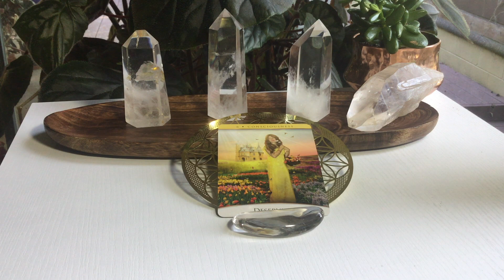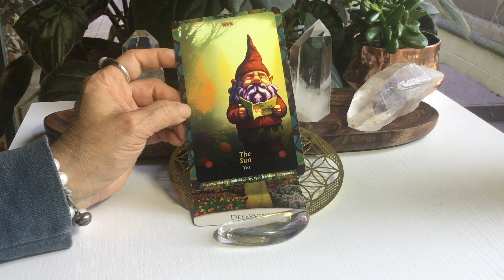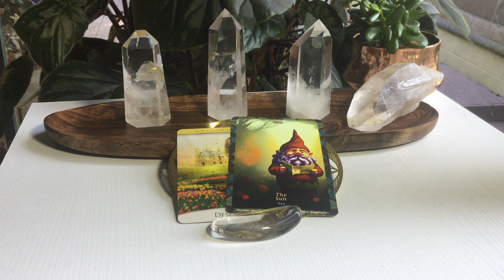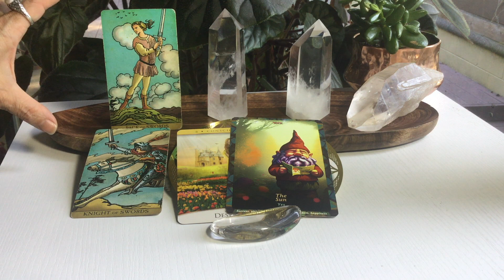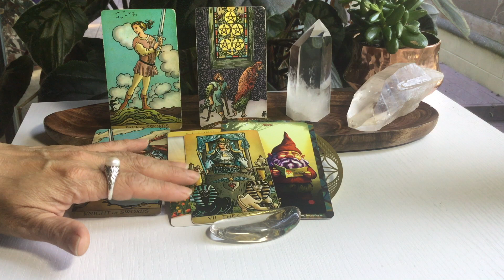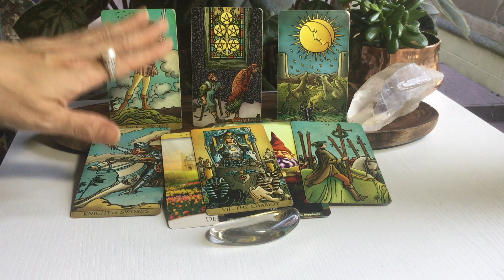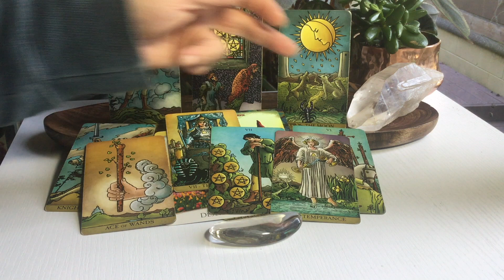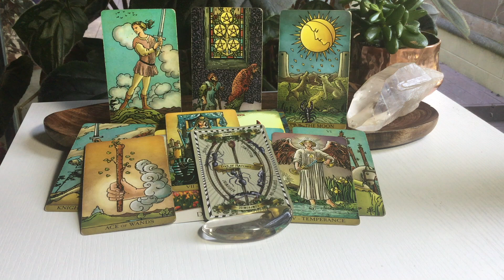Leo - Full Moon in Pisces - August 31, 2023 - Tarot Insights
I hope you enjoy these general readings for the Full Moon in Pisces beginning on August 31, 2023. The information is pertinent for 2-4 weeks, eclipses can have a 6 month lasting period.